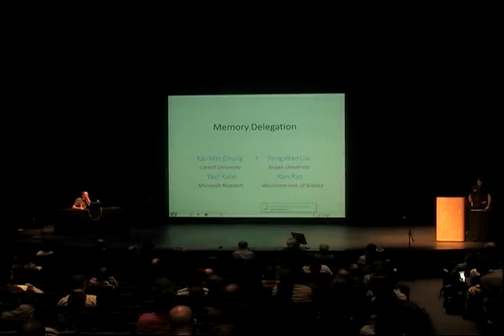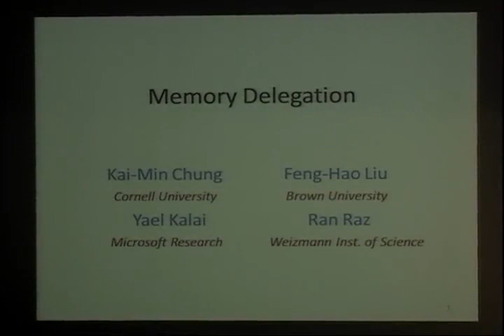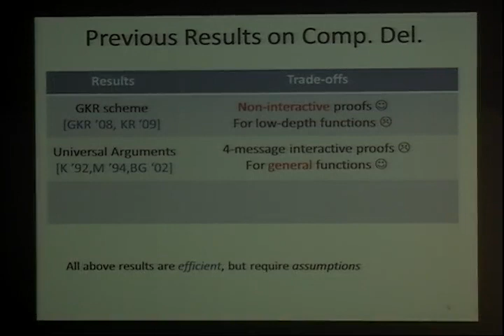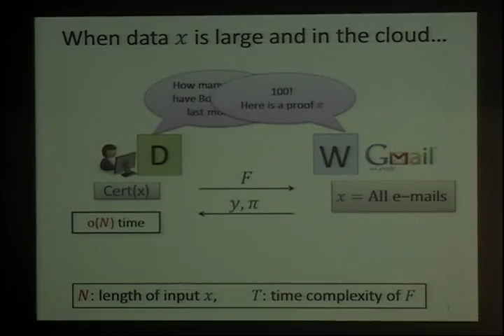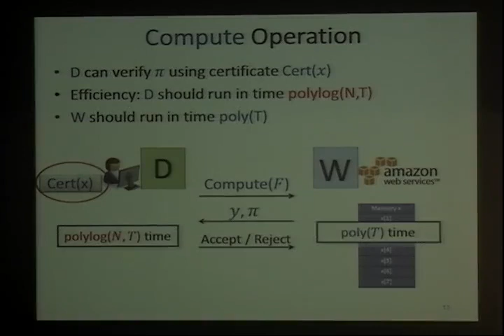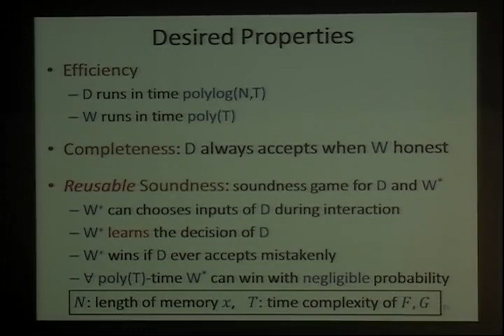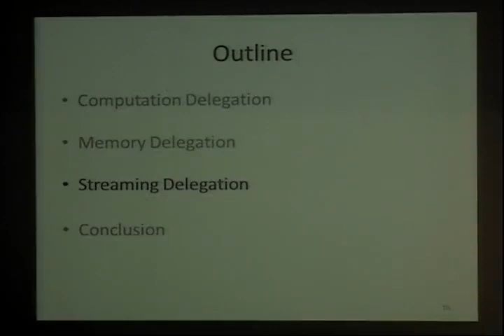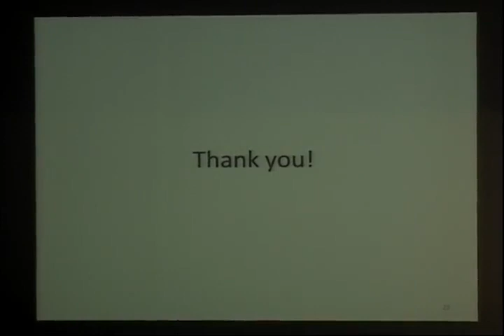Memory Delegation (Crypto 2011)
Kai-Min Chung, Yael Kalai, Feng-Hao Liu, and Ran Raz
Cornell University; Microsoft Research; Brown University; and Weizmann Institute of Science
Abstract: We consider the problem of delegating computation, where the delegator doesn't even know the input to the function being delegated, and runs in time significantly smaller than the input length.

For example, consider the setting of memory delegation, where a delegator wishes to delegate her entire memory to the cloud. The delegator may want the cloud to compute functions on this memory, and prove that the functions were computed correctly. As another example, consider the setting of streaming delegation, where a stream of data goes by, and a delegator, who cannot store this data, delegates this task to the cloud. Later the delegator may ask the cloud to compute statistics on this streaming data, and prove the correctness of the computation. We note that in both settings the delegator must keep a (short) certificate of the data being delegated, in order to later verify the correctness of the computations. Moreover, in the streaming setting, this certificate should be computed in a streaming manner.

We construct both memory and streaming delegation schemes. We present non-interactive constructions based on the (standard) delegation scheme of Goldwasswer et. al. (STOC '08). These schemes allow the delegation of any function computable by an ${\cal L}$-uniform circuit of low depth (the complexity of the delegator depends linearly on the depth). For memory delegation, we rely on the existence of a polylog PIR scheme, and for streaming, we rely on the existence of a fully homomorphic encryption scheme.

We also present constructions based on the CS-proofs of Micali. These schemes allow the delegation of any function in P. However, they are interactive (i.e., consists of 4 messages), or are non-interactive in the Random Oracle Model.